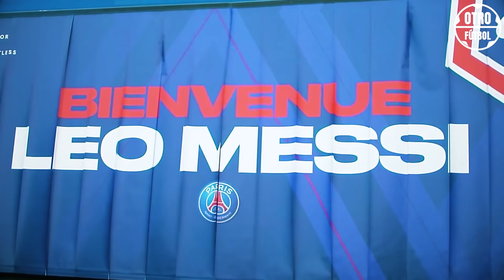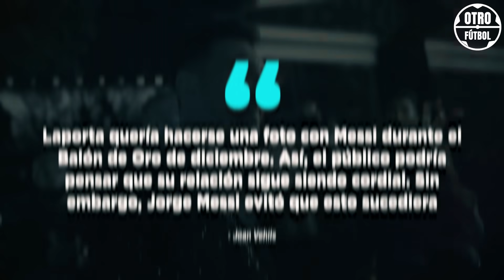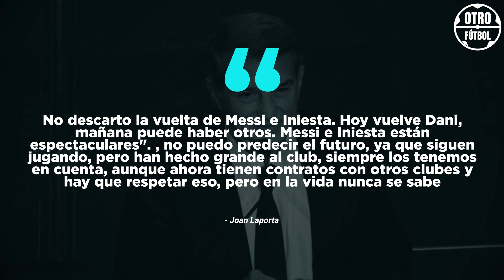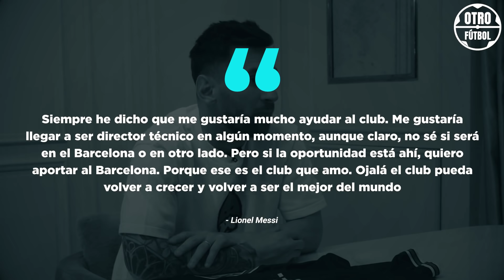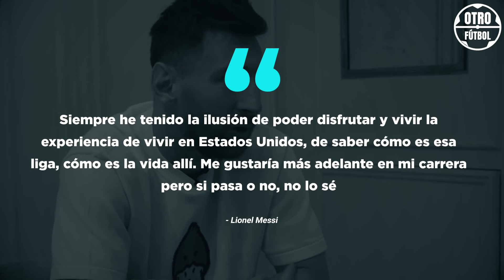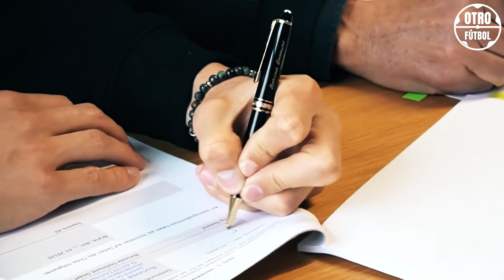¡POR ESO MESSI NUNCA VOLVERÁ AL BARCELONA COMO FUTBOLISTA!